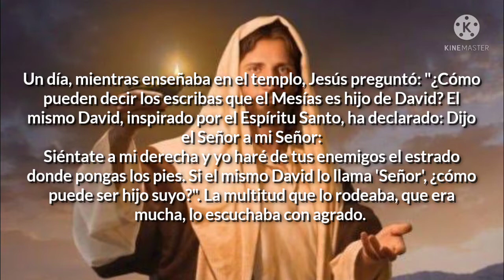🕊️♥️EVANGELIO DE HOY♥️🕊️ y Reflexión 4 De Junio 2021.Del Santo Evangelio según san Marcos: 12, 35-37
¿Cómo dicen que el Mesías es hijo de David?

Un día, mientras enseñaba en el templo, Jesús preguntó: "¿Cómo pueden decir los escribas que el Mesías es hijo de David? El mismo David, inspirado por el Espíritu Santo, ha declarado: Dijo el Señor a mi Señor:
Siéntate a mi derecha y yo haré de tus enemigos el estrado donde pongas los pies. Si el mismo David lo llama 'Señor', ¿cómo puede ser hijo suyo?". La multitud que lo rodeaba, que era mucha, lo escuchaba con agrado. Palabra del Señor. Gloria a ti, Señor Jesús.